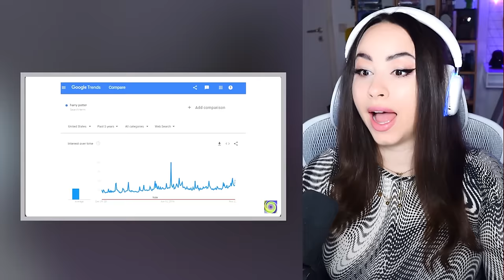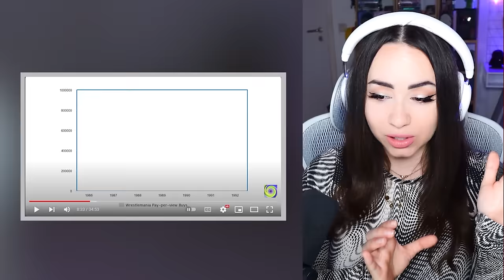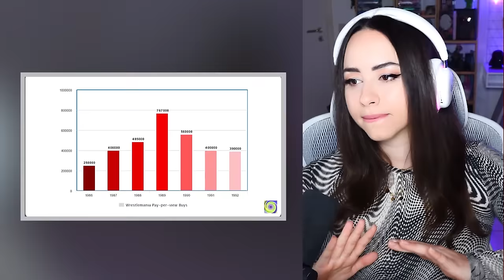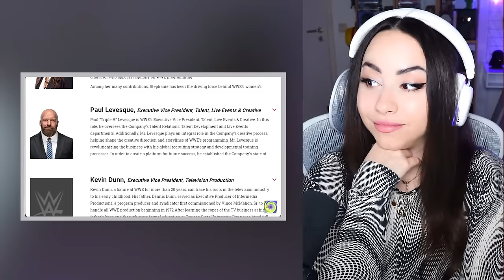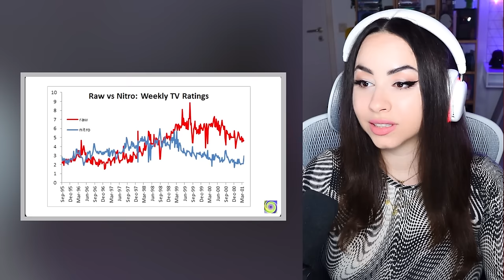Girl Watches WWE - there will Never Ever be another show like Monday Night Raw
You recommend and I watch.